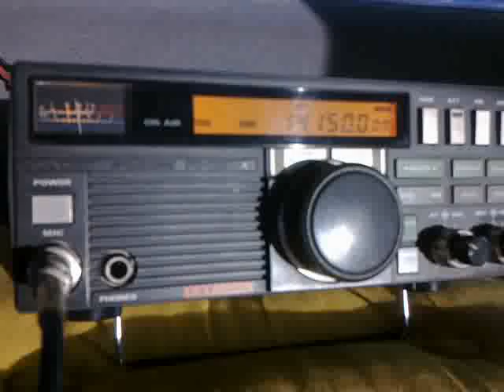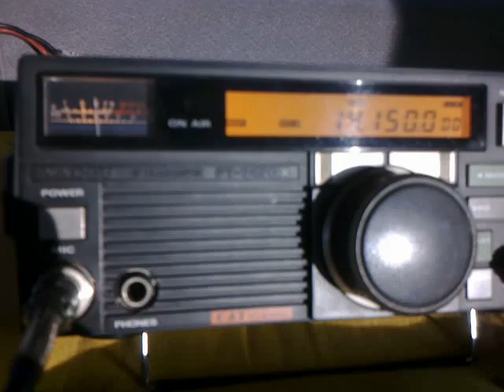HF 14.150MHz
Pruebas de mi nueva antena!